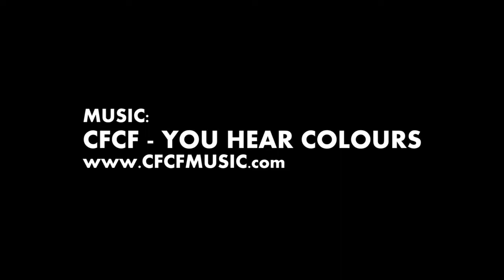RipStik Video 148 [HD] - A Hot Day That Got Late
Another great video courtesy of the hardest working man in Casterboarding, Mr. Robert Camou and of course the hardest working OG rider/fimer/editor extraordinaire Ricky Wernicke